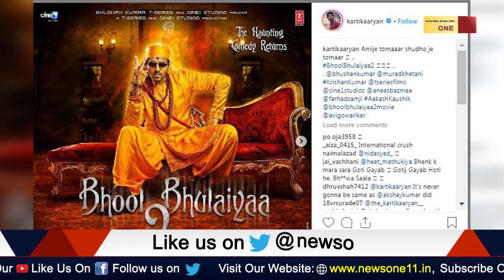'Bhool Bhulaiyaa 2' का फर्स्ट लुक रिलीज, इस अंदाज में नजर आए कार्तिक आर्यन ...